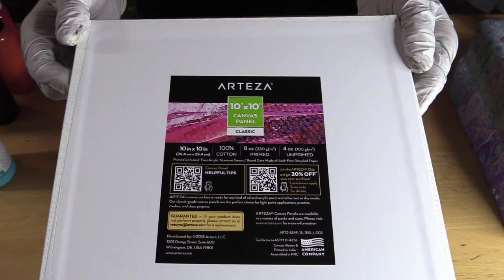How I Enhance a Mediocre Paint Pour by adding Alcohol Ink and a Stencil